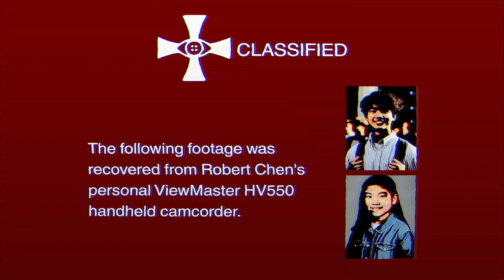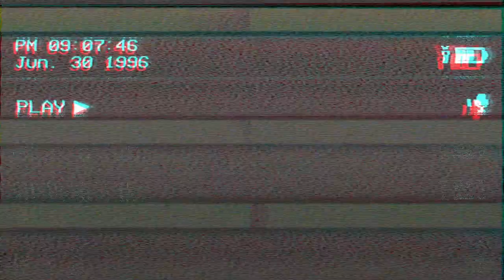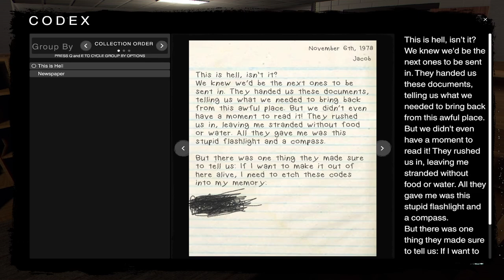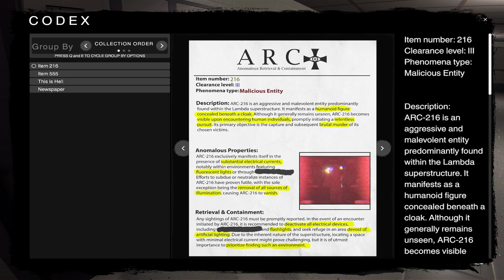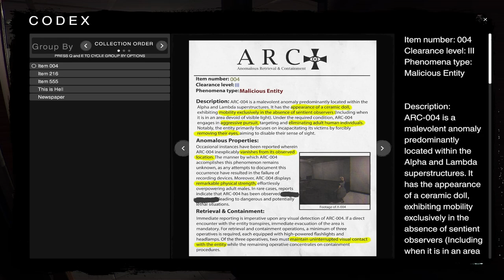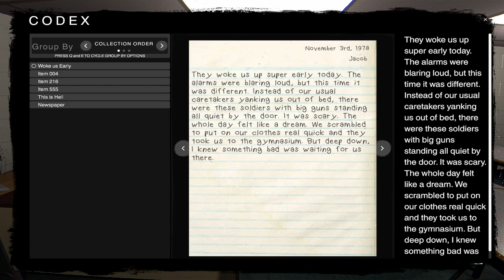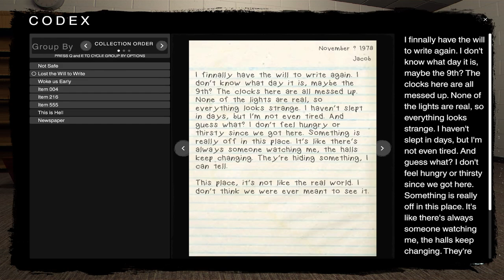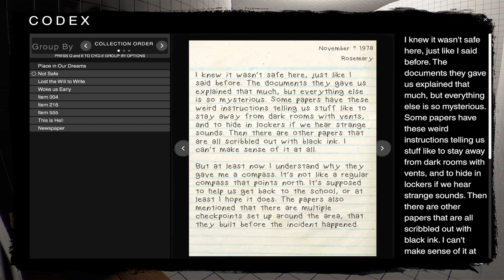We find ourselves lost, in THE CLASSROOMS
This isn't an ordinary school, why do I get this strange feeling? I hear nothing but whispers as I go in, I switch on the power and find myself lost somewhere in a new building. Bricked in...